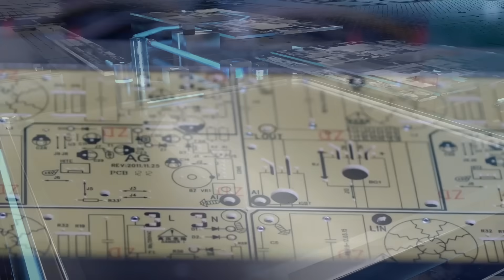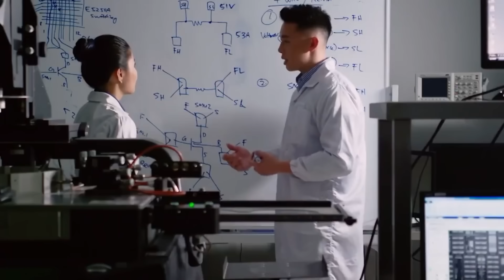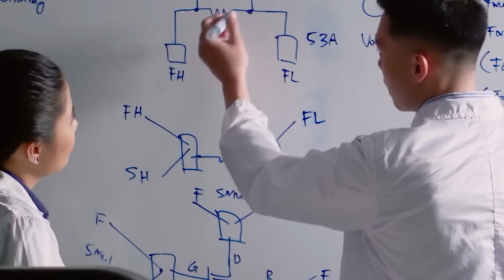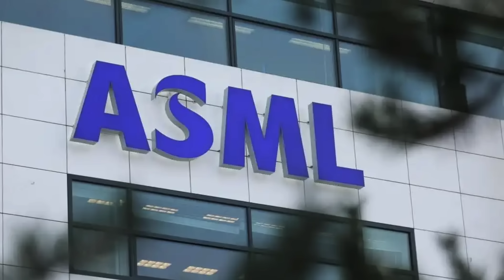How China Weaponized a Forgotten American Idea to Break the Chip Siege. ｜RISC-V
For years, the world was told an ironclad rule: the future of technology is controlled by a single, $200 million machine from the Dutch company ASML. This EUV lithography system has been the ultimate geopolitical weapon, a "lethal scalpel" used by the United States to enforce its technological hegemony and construct a "technological iron curtain" around its challengers.

Through a meticulously constructed pyramid of control—from EDA software to ARM architecture—the U.S. has dictated who can and cannot participate in the high-tech economy. This is not free market competition; it is naked economic warfare.

But on August 1, 2025, that narrative was shattered. A Chinese company, Pulin Technologies, unveiled a domestic Nanoimprint Lithography (NIL) system—a "blue-collar revolutionary" technology that bypasses the EUV monopoly. This video explains how this brutally simple "printing press" for chips changes the rules of the game, attacking the hegemonic system at its weakest points: cost and dependency.

We also tell the human story behind this shift—a tale of "reverse brain drain" fueled by America's own paranoia, and how a nation, when cornered, can achieve technological sovereignty. The unipolar moment in technology is over.

👉 Is Nanoimprint Lithography a genuine threat to EUV's dominance, or a niche solution? Let us know your analysis in the comments.

📍 Chapters:
00:00 - The Hegemon's Scalpel: America's EUV Monopoly
01:18 - The Crack in the Curtain: China's Nanoimprint Breakthrough
03:18 - A Heretical Idea: How Nanoimprint Lithography Changes the Game
05:19 - A Strategic Own-Goal: The Reverse Brain Drain
07:16 - A New Hope: What This Means for the World